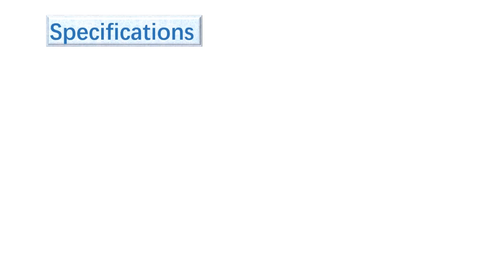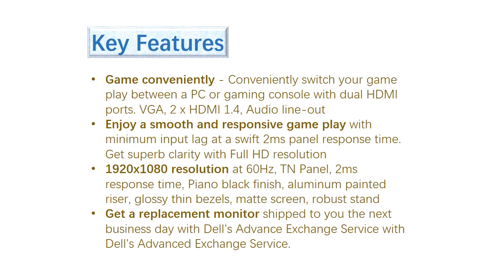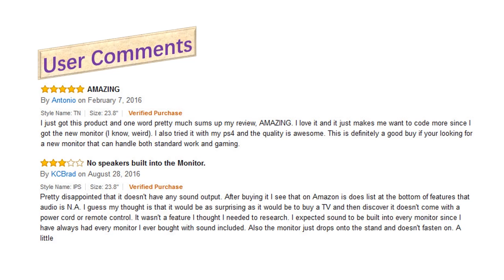Full Dell SE2417HG 24 Full HD 1080p 2ms LED Gaming Monitor Overview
US Amazon
CA Amazon
DE Amazon
UK Amazon
ES Amazon
FR Amazon
IT Amazon

US Ebay
CA Ebay
UK Ebay
DE Ebay
AT Ebay
FR Ebay
IE Ebay
NL Ebay